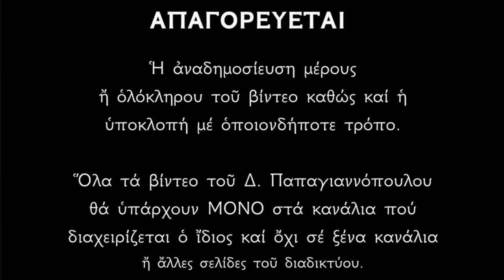🌸 10 Ιουνίου - Βίος Αγίων Αλεξάνδρου και Αντωνίνης και Πανσέμνης Οσίας | Παπαγιαννόπουλος